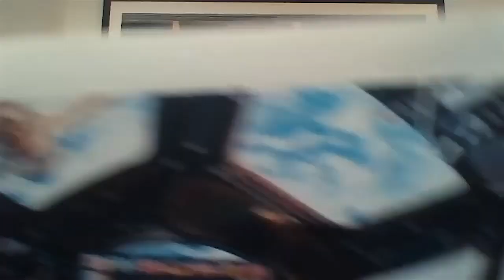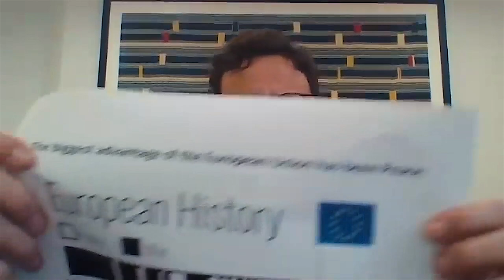The case for Democracy in Europe | Clemente Cappello | TEDxConstanta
The European Union has been a source of hope, yet its bureaucratic system is hampering it's potential. What if you could fix it by electing it's President, making it accountable and democratic? It's time for you to take ownership of your rights as a citizen and be the change. Born in France, my father is Italian and my mother German and graduated from Bocconi University, Milan.
I founded Sturgeon Capital, an investment manager based in London focused on frontier market and Balcap RE ltd, an “urban farm” co-sharing office provider and co-founded  Evolvere, a leading Italian renewable smart grid utility company.
I speak English, Italian, French, Spanish plus some Portuguese and German and interested in lots of stuff ranging including architecture, rock music, the silk road and wine.
The last time I participated in a campaign was for the student council at University. This talk was given at a TEDx event using the TED conference format but independently organized by a local community.